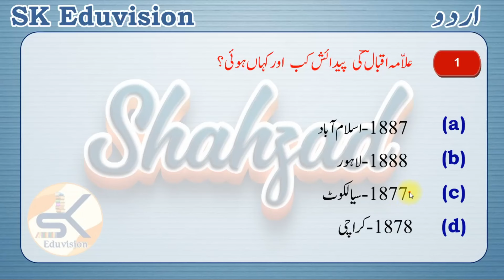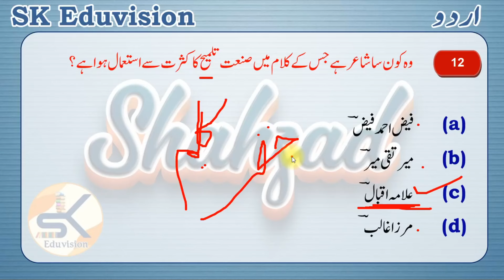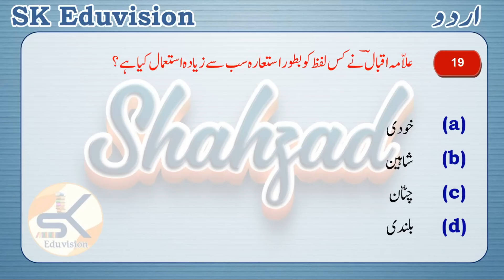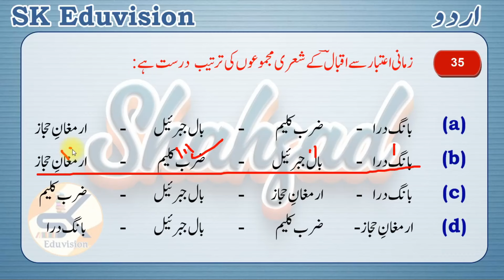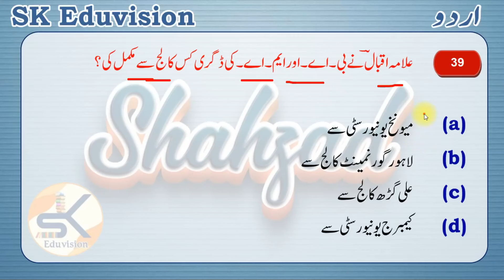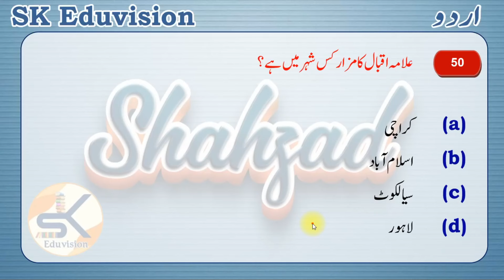JSSC CGL Allama Iqbal Mock Test-Related 50 Questions TGT, PGT, CTET